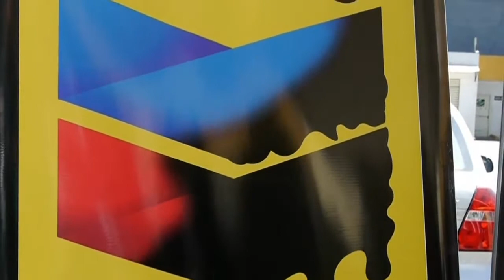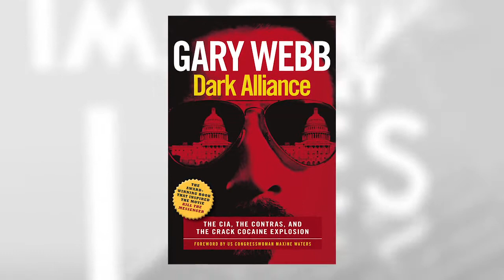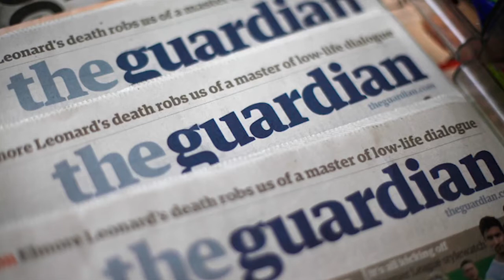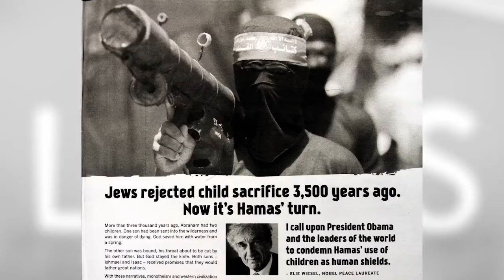Ep 12. Life and Work of Gary Webb | Imaginary Lines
Through research, reporting, news and interviews, “Imaginary Lines”, hosted by Chris Spannos, analyzes the coverage offered by the mass commercial media in the Global North as compared to how the same stories are reported from a perspective of the Global South. In today's program: the New York Times and the Chevron oil spill in Ecuador and an interview with Ryan Devereaux, reporter for The Intercept, on the life and work of Pulitzer Prize winning journalist Gary Webb, author of the book "Dark Alliance: The CIA, the Contras and the Crack Cocaine Explosion" and subject of a soon to be released major motion picture "Kill the Messenger". teleSUR